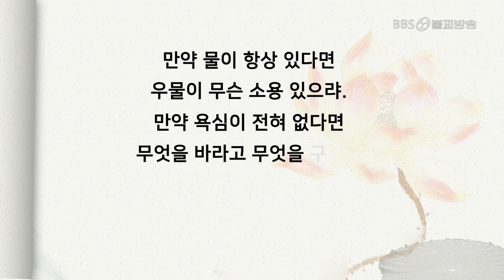만약 욕심이 전혀 없다면 _ 소부경전 中 [오늘의 부처님말씀]